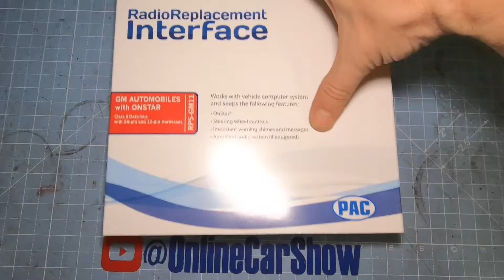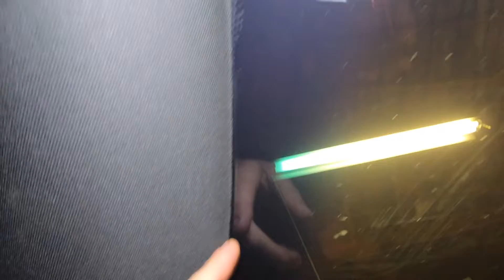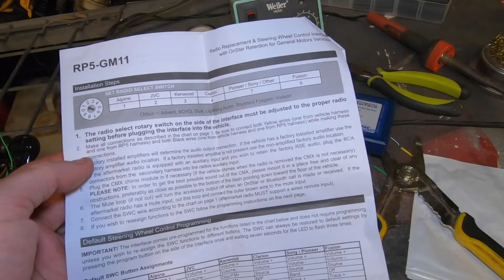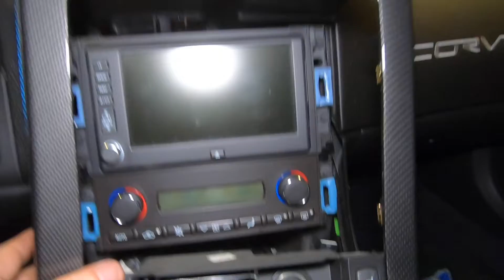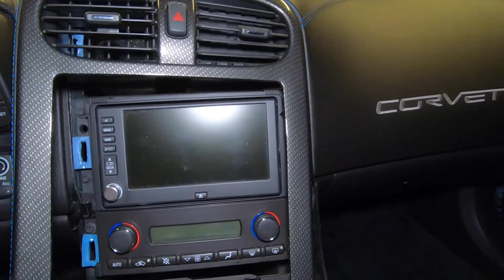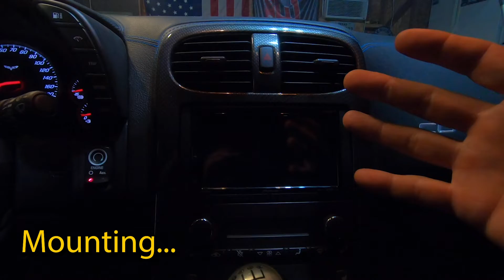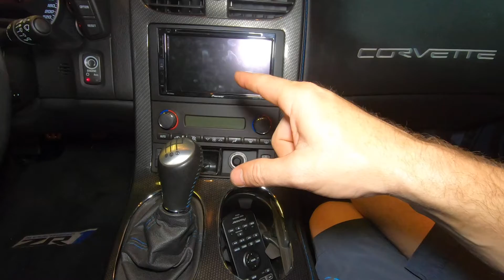HOW TO INSTALL AFTERMARKET CAR STEREO AND BACKUP CAMERA IN A CORVETTE C6 - The Easy Way!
HOW TO INSTALL A AFTERMARKET CAR STEREO AND BACKUP CAMERA IN A CORVETTE C6 - The Easy Way!!!
Vehicle in Video:
2012 Chevrolet Corvette C6 ZR1

The Head Unit I installed was a Pioneer AVH-2550nex.  I am releasing a Full Review of it in the next video!!!

Heres a list of some of the products I used and links associated:

For Backup Camera I showed in video Requiring Drilling on Amazon:

Recording equipment I use:
Drone: Hubson Zino
Camera: Cannon 77D DSLR
GoPro Hero 7 Black
BOYA Lavalier Mic
BOYA BY-MM1 Shotgun Mic

Chevrolet Corvette Camaro ZR1 Z06 ZL1 Grand Sport GS C6 C6Z06 C6ZR1 Chevy Ford Mustang GT Shelby GT500 GT350 Dodge MOPAR Challenger Charger RT SRT Hellcat Demon Streetracing Racing Street Dragracing 1320 mexico burnout streetcar sendit supercharger boost turbo